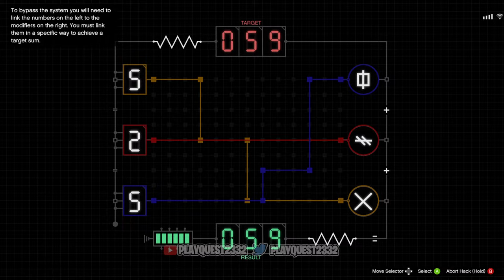Cayo Perico [Part 1] Gathering Intel GTA 5 Online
IF YOU WANT TO SUPPORT HERE'S MY 'BUYMEACOFFEE' LINK!